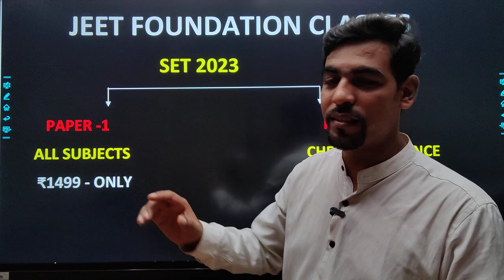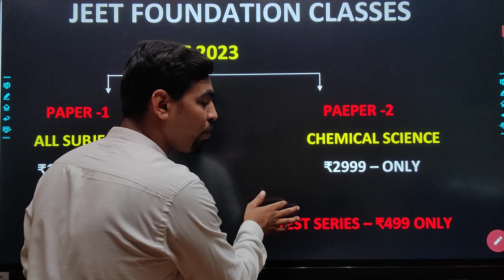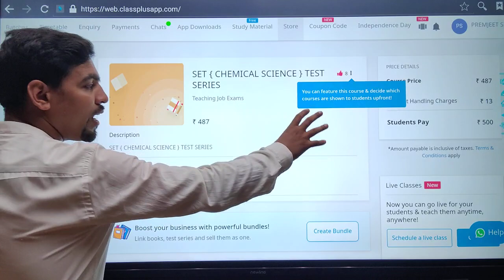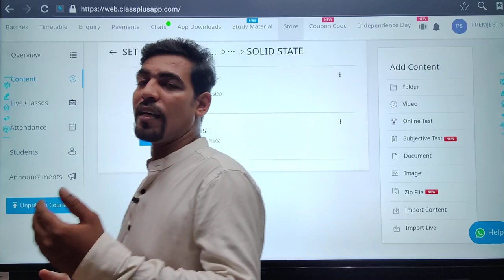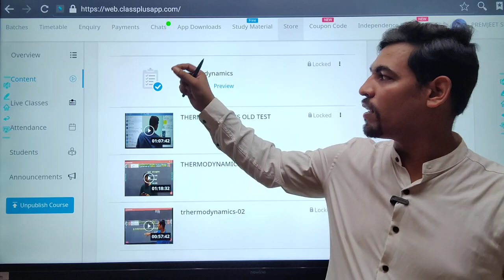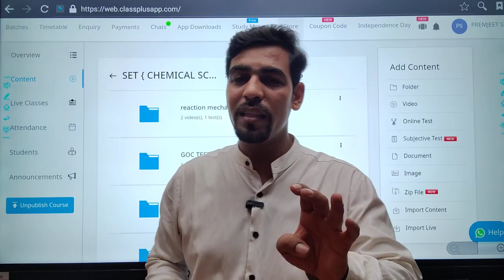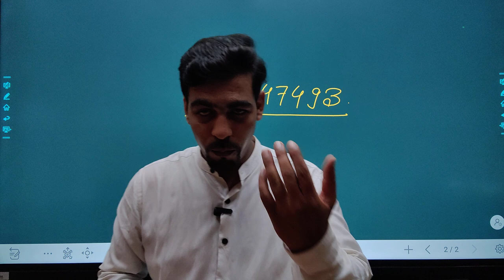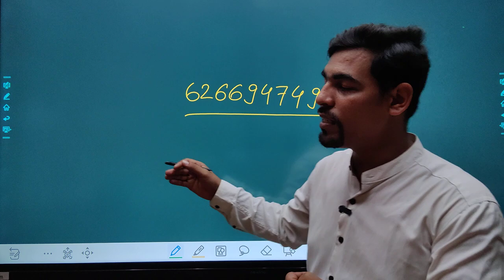SET CHEMICAL SCIENCE | TEST/REVISION SERIES | इतने कम समय में करे selection पक्का